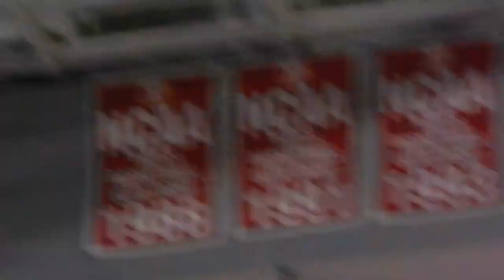PhilaTheBern ~The Wave~ Philadelphia Bernie Rally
Liacouras Center | Temple University | 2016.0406

DSCN9934